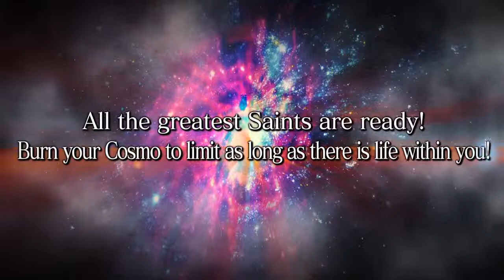Premier trailer pour Saint Seiya Brave Soldiers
Vidéo de présentation pour Saint Seiya Brave Soldiers qui vient mettre en avant différentes phases de jeu (1 min 43).